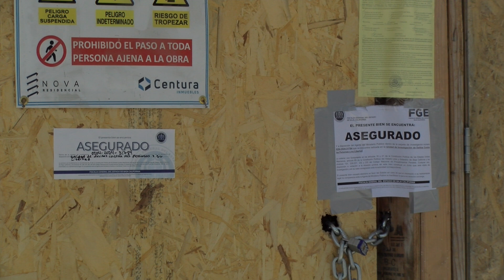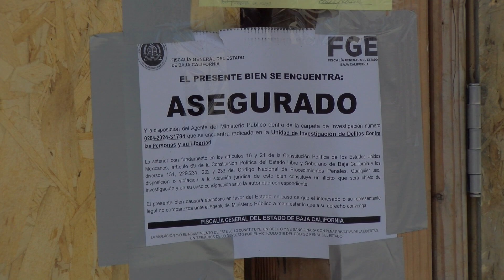En menos de una semana, dos trabajadores fallecen tras caídas de gran altura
En menos de una semana, dos trabajadores de la construcción fallecieron en obras relacionadas con condominios de lujo. La alcaldesa de Tijuana, Montserrat Caballero indicó que es responsabilidad de los desarrolladores ofrecer seguridad social a sus empleados.